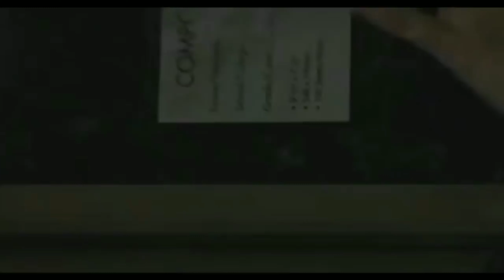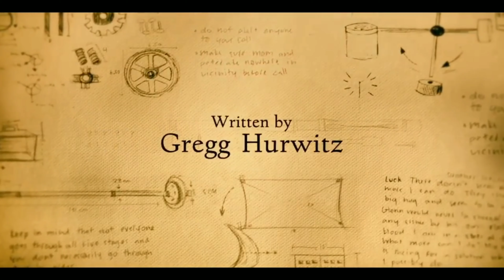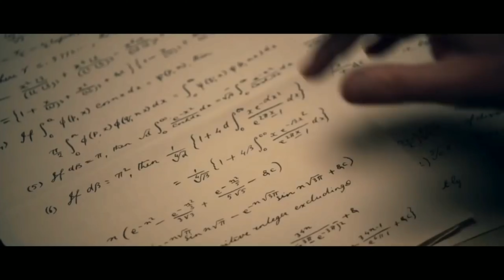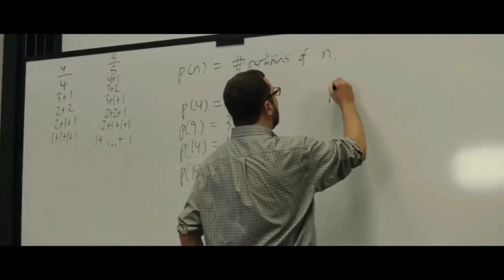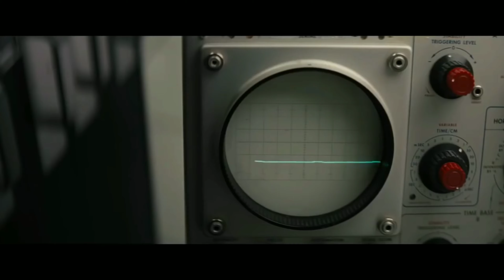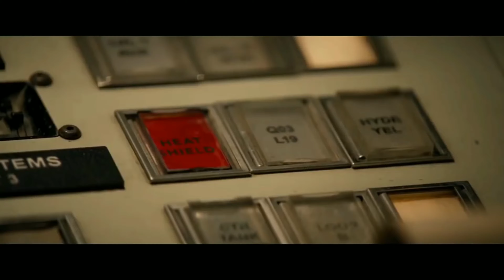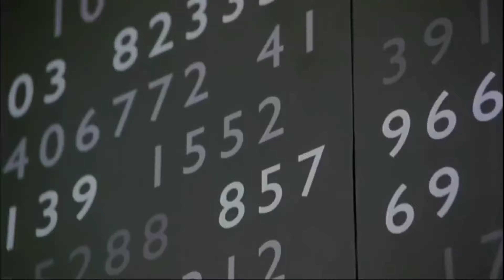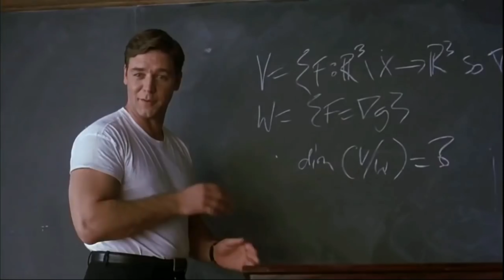Топ 10 фильмов про ГЕНИЕВ!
Фильм, которое вы уже ждёте и о котором ещё не знаете.
Мы собрали ТОП 10 фильмов про ГЕНИЕВ для вас!

Топ Лист:

⭐ Вселенная Стивена Хокинга (2014)

⭐ Доказательство (2005)

⭐ Книга Генри (2017)

⭐ Происхождение (2009)

⭐ Человек, который познал бесконечность (2015)

⭐ Расплата (2016)

⭐ Игра в имитацию (2014)

⭐ Одаренная (2017)

⭐ Скрытые фигуры (2016)

⭐ Игры разума (2001)

Вас ждёт  ещё много интересных "ТОП 10".